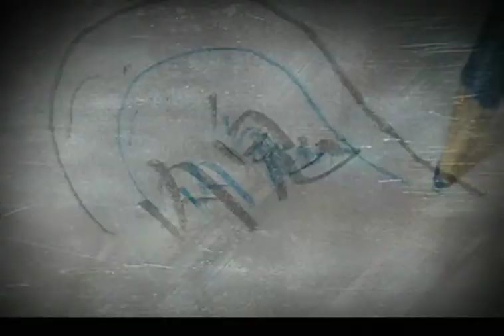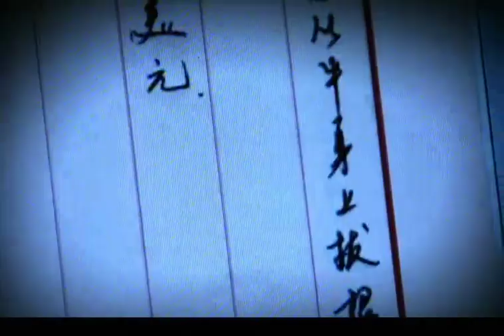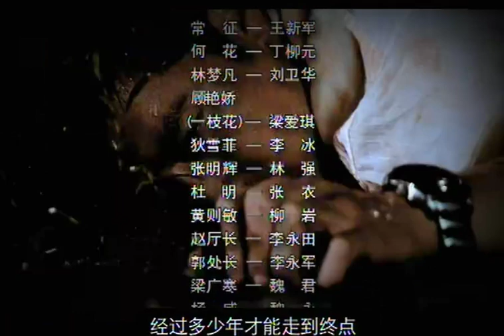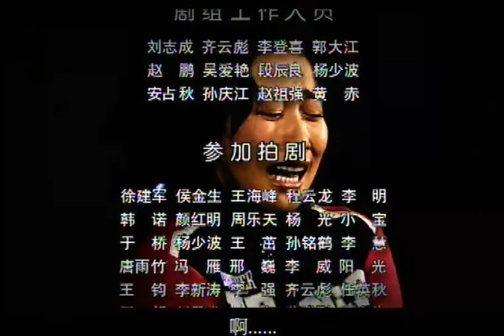【全網爆火警匪劇】《鷹與梟 》EP06 該劇講述了五嶽集團總裁李克文被邦架，保膘司機二人離奇死亡。李克文家收到三百萬美元的勒索信，落款是壹只惟妙惟肖的“貓頭鷹。（王新軍 丁柳元 劉衛華）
常征對比次的殺人案特別有興趣，他讓雪菲給他找壹份法醫鑒定復印件，死者叫張野，他被先是被人綁架再是被殺死，胸口、脖子、生殖器官、多處刀傷，頭部還有兩處槍傷，警察排除了多種因素，最終確定為仇殺。常征和雪菲接到報警，有個女保姆把男的業主打了，她被保安扣留了，等常征到了後，才發現是何花，何花壹看警察是常征，以為熟人好辦事，何花也有不得已得原因，那位男業主把何花抱起來，對她動手動腳的，何花壹專身就把人腦袋敲了個大口子，常征看著何花壹個人帶著孩子，孩子還在吃奶粉呢。常征做她的保人，就讓她回家了，現在他們又去醫院錄口供，把事情的原委告訴給他，反而讓受害人賠了500塊錢給何花。刑警現在著重調查的是張野的社會關系，此人黃、賭、毒均沾，他的仇人真的不少。林孟凡是夜梟頭目，他對顧小倩此次的冒失行動提出批評，石敢出門去給小倩挑選磚戒了。夜梟集團的人只聽過林孟凡的聲音，沒有見過他的真人，都想看壹下大哥的真容。小倩給大哥說了自己想和石敢遠走高飛的想法，林孟凡聽了後，同意他們的婚事，給他們準備壹大筆錢作為祝福他們。林翰對雪菲有心，雪菲為了幫助老師常征，就利用了這層關系給常征套取情報。常征把賠付的五百塊錢給何花拿去，回家途中正好遇到林孟凡，兩人邊走邊談話，遇到了前來收保護費的小混混，常征亮出了自己是警察的身份，話剛剛說完，壹個混混的腦袋就被人壹槍打開了花，把在場的所有人都驚呆了。常征追著摩托車去，石敢騎車遠去。